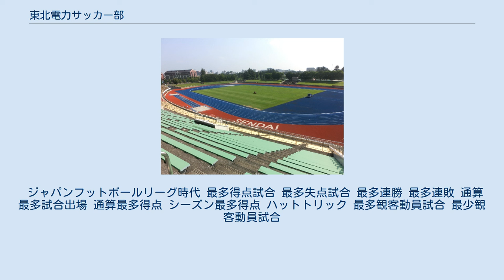東北電力サッカー部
東北電力サッカー部（とうほくでんりょく サッカー部）は、かつて存在した社会人サッカーチーム。
東北電力のサッカー部として1988年に創部した。
日本プロサッカーリーグ（Jリーグ）加盟のベガルタ仙台の前身となったクラブである。
なお、当項目ではベガルタの前身のブランメル仙台についても記載する。
 東北電力サッカー部の本拠地の一つであった宮城陸上競技場 1988年8月に東北電力のサッカー部として発足。
 東北社会人サッカーリーグへ昇格。
リーグ戦は9勝2分3敗の成績。
優勝したNEC山形サッカー部（現：モンテディオ山形）に勝ち点8差を付けられたが、元日本サッカーリーグ（JSL）所属で前年リーグ2位のTDK（現：ブラウブリッツ秋田）に勝ち点3差をつけて2位に入った。
また、全国社会人サッカー選手権大会（全社）に初参加し、三菱化成黒崎（現：ギラヴァンツ北九州）などに勝利してベスト8に進出した。
 東北リーグは8勝3分3敗の成績で2年連続の2位（優勝はNEC山形）。
全社は準々決勝で初戦で日本電装（現：FC刈谷）に敗退。
初参加となった全国地域サッカーリーグ決勝大会（地決）はPJMフューチャーズ（現在のサガン鳥栖の母体クラブ）やYKK（現：カターレ富山）と同組のグループBに入ったが1分1敗の成績でグループリーグ敗退。
 東北リーグは11勝2分1敗の成績ながら勝ち点3差で3年連続の2位（優勝はNEC山形）。
全社は準決勝で横河電機（現：東京武蔵野シティFC）に敗退したが過去最高のベスト4の成績。
地域決勝に進出はしたが、1分1敗の成績でグループリーグ敗退。
なお、この年に天皇杯の東北予選を突破して本戦へ初出場。
1回戦で三洋電機洲本を破り、初出場初勝利を飾った（2回戦で鹿島アントラーズに敗北）。
また、宮城県知事や財界人が発起人となり「東北にＪリーグチームを設立する懇談会」が11月に設立された 1月、「東北にJリーグチームを設立する懇談会」が東北電力サッカー部を母体として新クラブを発足させる方針を決定。
3月、東北電力が「東北にJリーグチームを設立する懇談会」による申し入れを了承した。
東北リーグは13勝1分（無敗）の成績で2位の福島FCに勝ち点6差を付けて初優勝。
全社は1回戦で日本電装に敗退した。
10月7日、新クラブとなるブランメル仙台の運営会社として「株式会社東北ハンドレッド」が設立され、仙台CATV社長の佐々木茂が代表取締役に就任した。
10月24日までに東北電力サッカー部に所属する選手全員がブランメル仙台に参加することが固まった。
 11月1日、ブランメル仙台が正式に発足し、初代監督に鈴木武一が就任した。
なお、プロ契約は鈴木武一および選手兼任コーチの鈴木淳のみで、残りの選手は東北電力社員のまま参加することとなった。
 1月、地域決勝に参戦しNTT九州などと同組のグループBに入り、2戦2勝の成績でグループリーグを突破。
決勝ラウンドも2勝1敗（1PK負）の成績で優勝し、同年からジャパンフットボールリーグ（JFL）へ昇格した。
 JFL昇格当初は特にV川崎の選手を補強しチーム編成したが、16チームによる2回戦総当たり形式のリーグ戦で仙台は勝点27の15位。
なお、2度目の出場となった天皇杯の1回戦でジェフユナイテッド市原（現：ジェフユナイテッド市原・千葉）に勝利した。
 また、当時のホームスタジアムだった宮城県サッカー場（利府町。地図）および宮城野原公園総合運動場宮城陸上競技場（仙台市。2009年に「仙台市陸上競技場」に改称。地図）にはナイター設備がなかったため、平日のデーゲーム開催も行った。
なお、この年にJリーグ準会員として承認された 6月、泉区・七北田公園内に仙台スタジアムが開設。
リーグ戦は勝点40の8位。
また、ナビスコ杯に初参加。
Jリーグ勢3チームとグループリーグ戦を戦うも、1分5敗の最下位。
 Jリーグ2部制開始を翌年に控える関係で、JFLはこの年をもって終了。
JFLリーグは勝点43の7位に終わり、J1参入決定戦への出場はならなかった。
ナビスコ杯はグループリーグ4戦全敗で敗退。
天皇杯は3回戦で横浜マリノス（現：横浜F・マリノス）に勝利した。
なお、健康食品メーカー「ジャパンヘルスサミット」とユニフォーム（胸部分）スポンサー契約を締結。
同社の商品名「カニトップ」がユニフォームの胸部分に付くようになった...